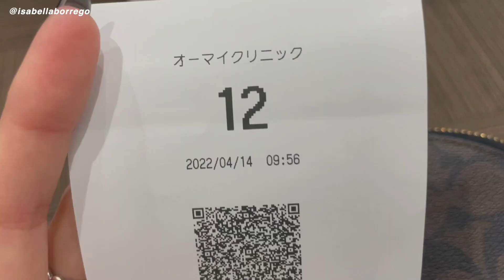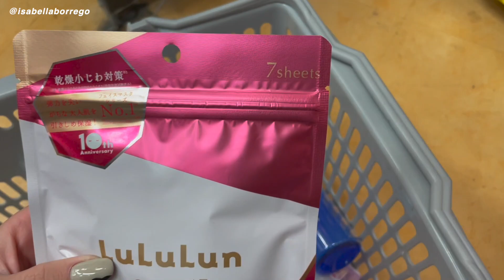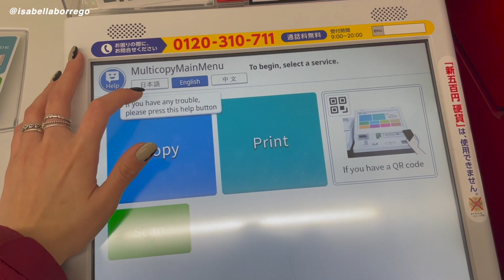O dia tão esperado chegou: arrumando as malas para o Brasil 🇯🇵🇧🇷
O dia tão esperado chegou! Vou finalmente para o Brasil visitar minha família e passar um tempinho. Estou muito feliz e espero que vocês possam me acompanhar e sentir essa felicidade daí! Beijinhos 💗

♡ O que da pra fazer com 100 reais no Japão?